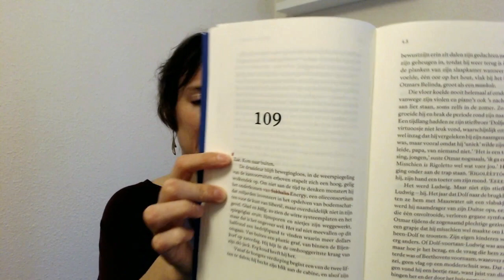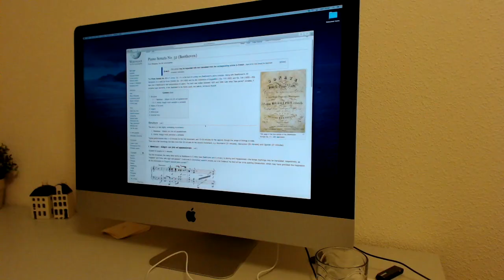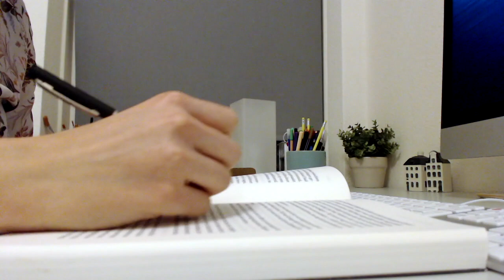Book 1: Good enough for a LITERARY PRIZE? (Vlog #02) - aclassicread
I am one of the judges for the Dutch/Flemish Bookspot readers' literary prize. During the month of October, me and my fellow literary judges have to read 3 books: 2 non-fiction and 1 fiction. In this video I tell you more about the first book I read for this prize. The book is called Otmars Sons (in Dutch: Otmars zonen) by Peter Buwalda. This piece of literature did not grasp me as much as i'd hoped, so I tell you more about my reading strategies and how I tried to applied literary criticism to come to my final review about the book.

ABOUT ME:
Hi! My name is Mireille and I love to learn more about literature and poetry. I am studying literary theory and literary criticism to better understand what I am reading and enjoy my books even more! As reading is so important for your personal and professional development, I want to show you my learning process. Also, I hope to encourage and inspire you to pick up a classic (or a any other book if that works better for you!) every now and then.